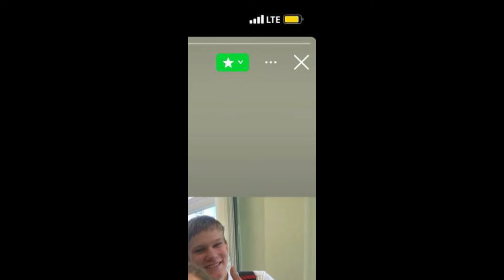Диз на постивяна Ivolga FEAT. 163ONMYASS